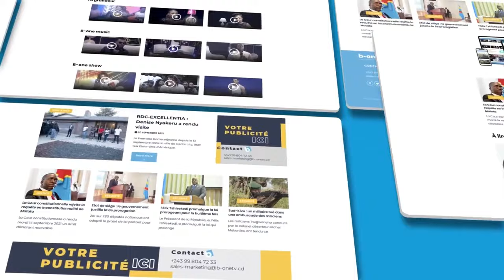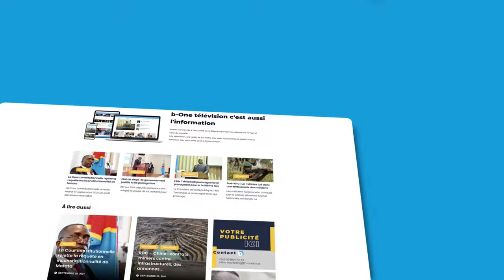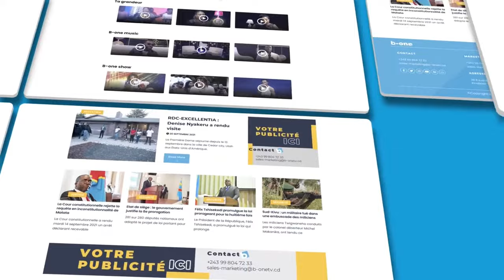🔴"B-ONE MUSIC" DU 24 MARS 2024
PAPY MBOMA REÇOIT HERITIER WATANABE. //**
Suivez en Direct, tous nos meilleurs programmes télé sur toutes nos plates-formes. FACEBOOK TWITTER com/ b-one tv INSTAGRAM